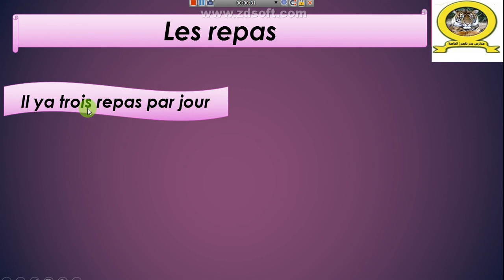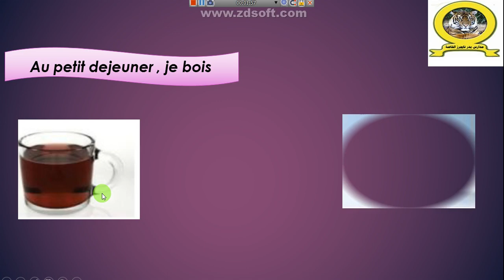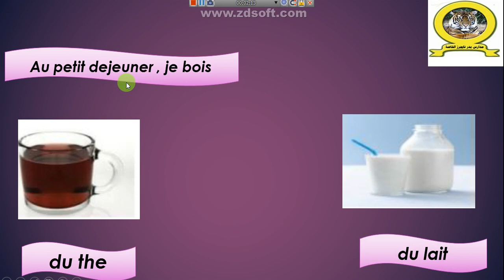الدرس الاول الوجبات الثاني الاعدادي